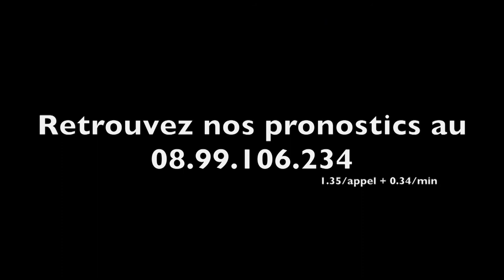A2TURF.COM - Des nouvelles de SAMIGAZ DE FORGAN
Mardi dernier à Vincennes, SAMIGAZ DE FORGAN effectuait son retour sur la cendrée parisienne.
Son mentor, Pascal MONTHULE, est revenu sur les mésaventures de son cheval et évoque son avenir.